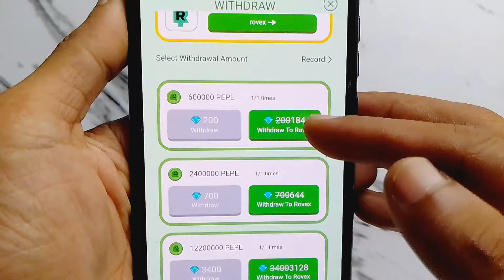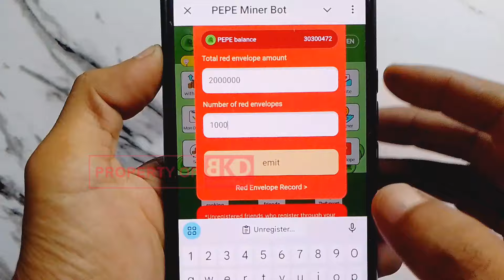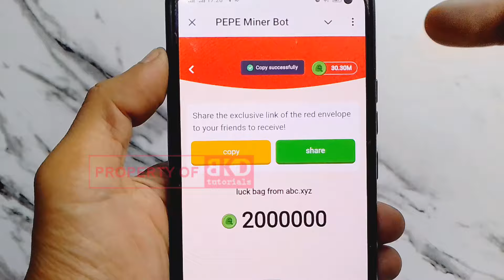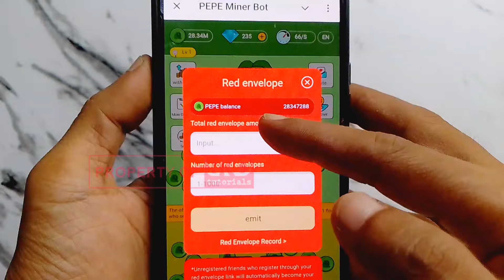Terbaru! Cara Mendapatkan Banyak Diamonds PEPE Miner Bot Untuk WithDraw | BKD tutorials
Halo BKDers!
Divideo ini mimin share cara terbaru untuk mendapatkan diamonds pepe miner. Seperti yang kita tahu, diamond pepe miner sangat penting karena dengan diamond kita bisa mencairkan coin pepe yang sudah berhasil kita kumpulkan, tetapi sayangnya untuk mendapatkan diamond pepe miner lumayan susah krena harus undang orang. Tp skrng gak perlu khawatir, karena ada fitur terbaru yang sudah bisa kita gunakan untuk lebih memudahkan undang teman, sehingga dengan fitur terbaru ini diharapkan kita semua dengan cepat bisa mengumpulkan diamond. Utk lebih detailnya silakan simak video ini sampai selesai